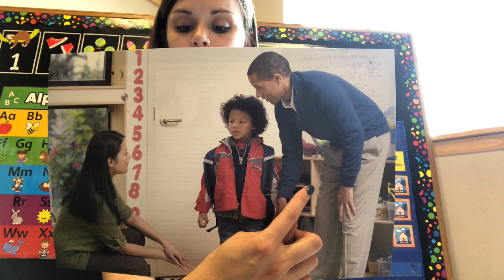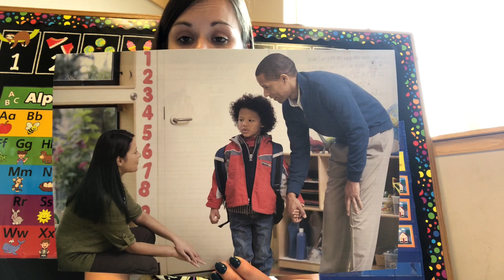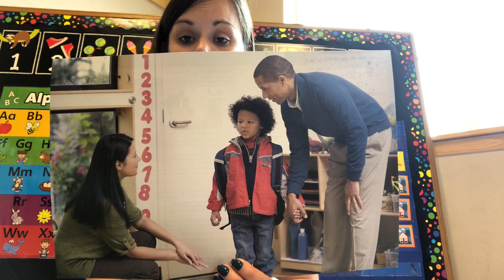Second Step 1:2